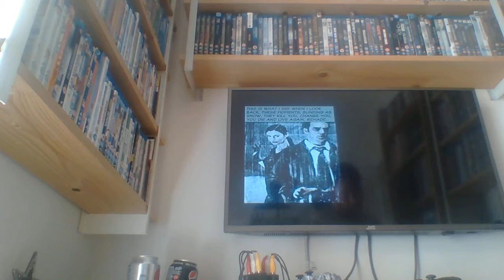Lets Play Max Payne 2 the fall of Max Payne Part 11 Protecting Max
Here Mona protects Max from the cleaners who are trying to kill him detective winterson arrives and tries to take her into custody Max begs her not to take her in angry Mona pulls out her gun goes to kill Winterson and winterson gets shot by Max the police arrive and Max tells Mona to run Winterson gets up and shoots Max and he falls off the construction site with a bullet in his head and winterson slowly dies